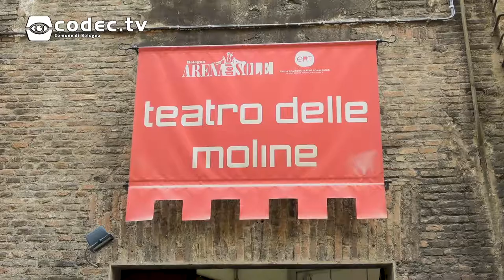Il teatro e i giovani: intervista ai ragazzi del Festival 20 30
Dal 20 al 25 novembre 2018 torna a Bologna "Festival 20 30". Spettacoli teatrali, laboratori e performance artistiche realizzati da giovani per i giovani. Gli organizzatori Enrico Baraldi, Marco Obino e Olivia Teglia ci hanno portato dietro le quinte del festival, per una chiacchierata sul rapporto tra teatro e nuove generazioni.